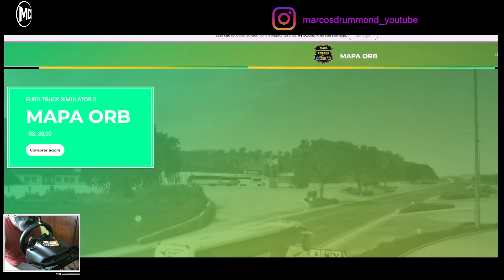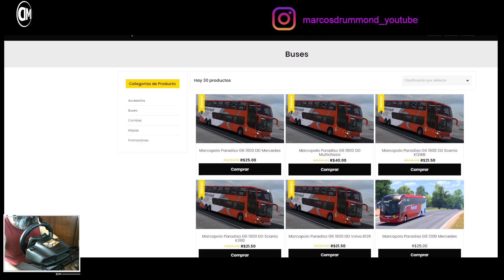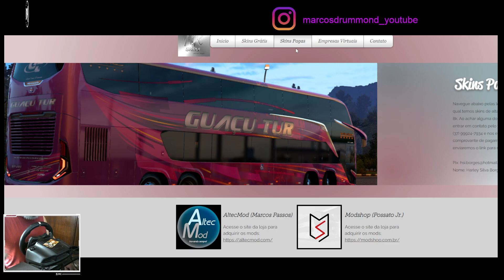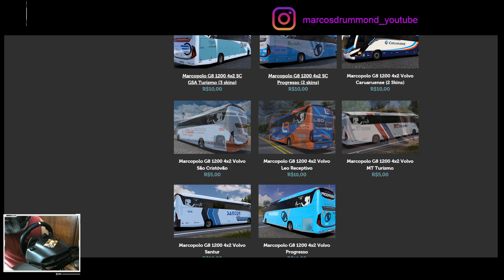Lançamento HR SKINS - Santur - Skin em 8K - Marcopolo Paradiso G8 1200 4x2 Volvo - CD3D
Skin - Santur - Marcopolo G8 1200 4x2 Volvo

Excelente 2023!